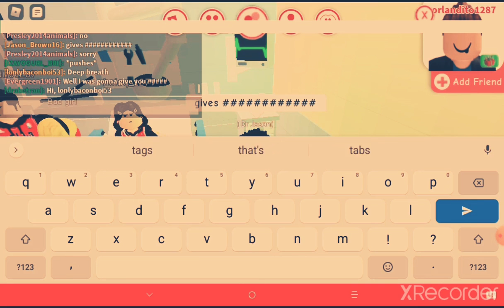Roleplaying in meep city Roblox Hospital 🙂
I hope y'all enjoy the vid and y'all can friend me on roblox my user is Jason_Brown16 Pls like and sub And have a great day!